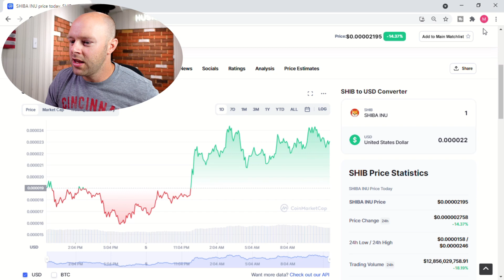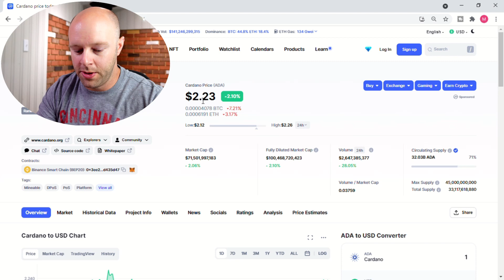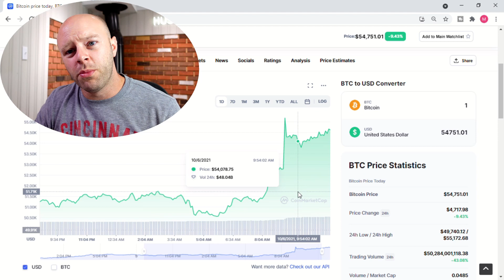Shiba Inu Token REALISTIC price prediction vs Dogecoin, Cardano, and Bitcoin [Market cap comparison]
Shiba Inu Token has been on an absolute tear and the price predictions of one cent to one dollar are back! Today I want to compare Shiba Inu Token to Dogecoin, Cardano, and Bitcoin. We'll see what Shib would be worth if it had their market cap.